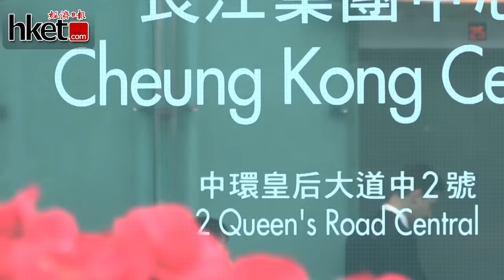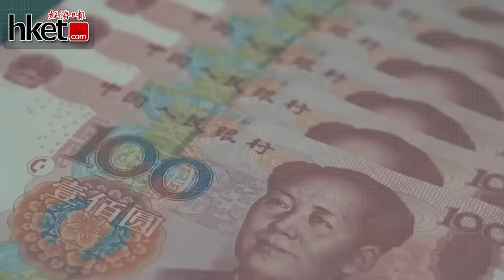誠哥．新低．A Bathing Ape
【香港經濟日報】李嘉誠「首富式賣樓」；離岸人民幣，有紀錄新低；香港零售真的反彈了？